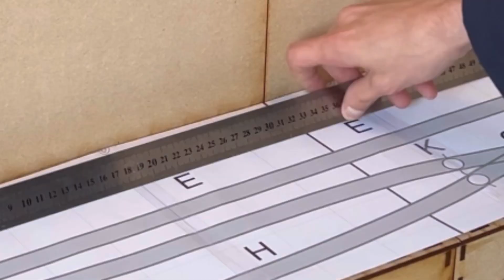The Start of Board 2! What’s it going to be? On The Modular Layout Ep 14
Welcome back all, today we start module 2 which is going to be a Hope you all enjoy

Please don’t forget This is all work from a beginner, I’m learning as I go. I value all comments, tips & tricks not just for me but anyone who is wanting to start the journey on model railways. This is a modular build planning to be at least 5 modules. As each module progresses and we move onto the next module we will see improvements regarding skill level.